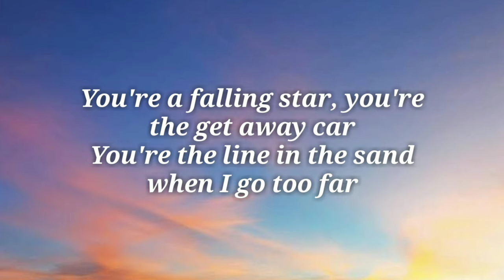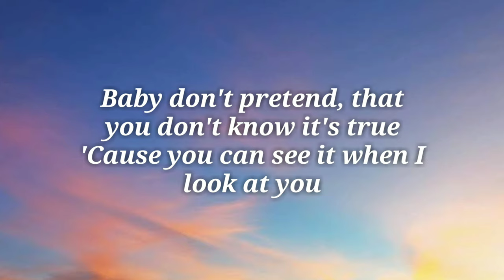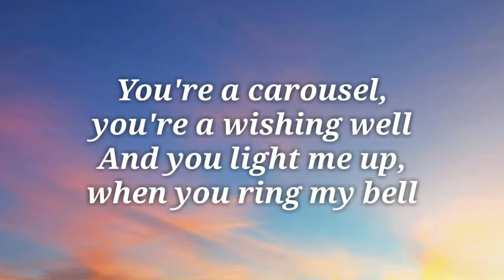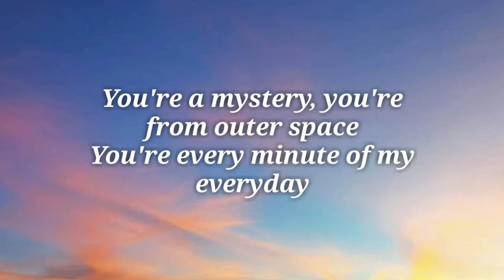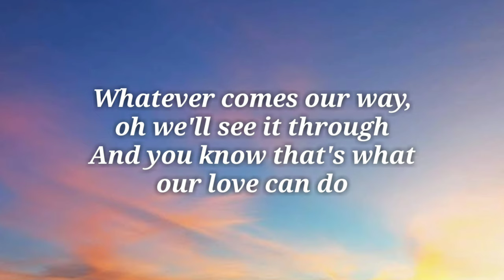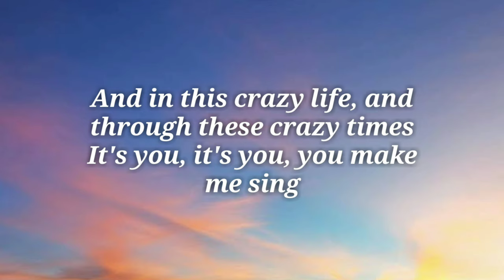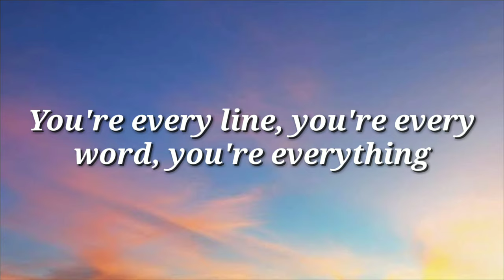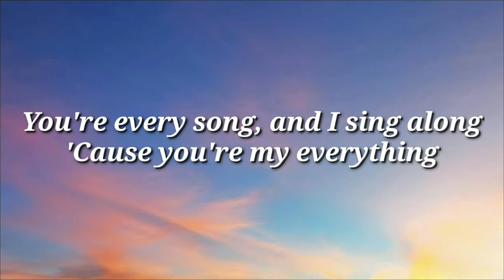Michael Bublé - Everything ( Lyrics )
Everything - Lyrics

You're a falling star, you're the get away car
You're the line in the sand when I go too far
You're the swimming pool, on an August day
And you're the perfect thing to say

And you play it coy, but it's kinda cute
Oh, when you smile at me you know exactly what you do
Baby don't pretend, that you don't know it's true
'Cause you can see it when I look at you
It's you, it's you, you make me sing

And you light me up, when you ring my bell
You're every minute of my everyday

And I can't believe, uh that I'm your man
And I get to kiss you baby just because I can
Whatever comes our way, oh we'll see it through
And you know that's what our love can do

You're every song, and I sing along
'Cause you're my everything
Yeah, yeah

So, la, la, la, la, la, la, la, la, la, la, la

Source: Musixmatch

Songwriters: Michael Buble / Alan Chang / Amy Foster-gillies

Show less